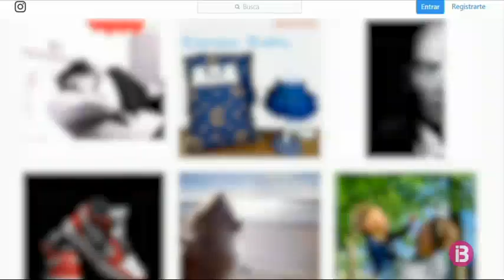Quatre de cada cinc infants menors de 2 anys aparèixen a les xarxes socials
Quatre de cada cinc infants menors de 2 anys tenen fotografies seves a les xarxes socials. L’estiu és l’època de l’any en què pares o familiars més en pugen. La policia alerta dels perills que pot comportar aquesta pràctica. Diuen que, d’entrada, el primer que fa és vulnerar el dret a la privacitat dels menors.

El primer biberó, la primera passa, el primer bany, Nadal, Pasqua la celebració del primer mes, el segon, o el que en fa deu. Moments entranyables que ja no ens conformam amb mostrar només a la família. Orgullosos dels nostres fills els exposam al públic més genèric fins i tot ja abans de néixer. Quatre de cada cinc infants menors de 2 anys apareixen a les xarxes socials.

Així es fàcil que amb una mitjana de dues fotografies per setmana, en tenir 10 anys els infants tenguin ja més de 1000 imatges seves circulant per internet. Una emprenta digital que anul·la per complet la seva privacitat.

Consciència i sentit comú és el consell principal que donen els experts, en un món on tot el que compartim avui, queda gravat per sempre.